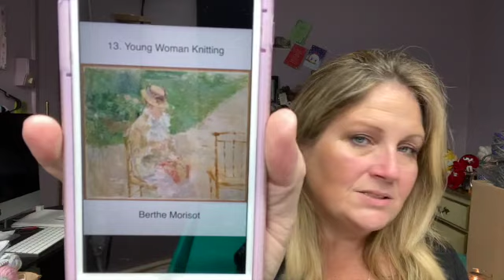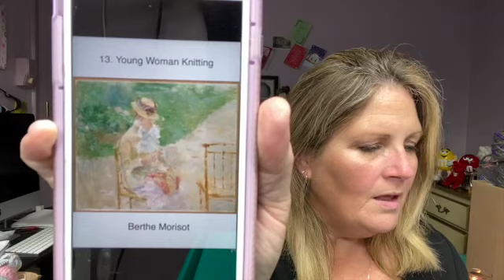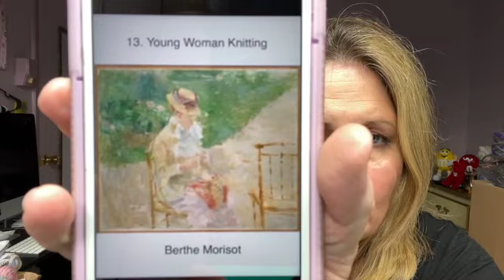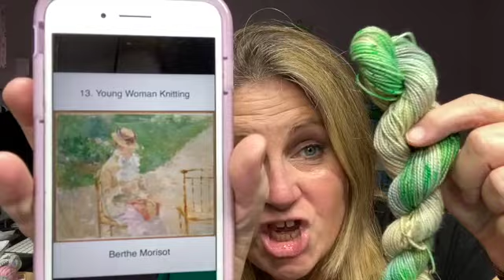DAY 13 FELICITY YARN STUDIO'S ADVENT CALENDAR 2020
I finally can unbox my Christmas yarn advent from Felicity Yarn Studio! Yay!! I will unbox a new mini for the next 24 days, and on Christmas day I will open the full size hank of yarn! (I can't wait)
Hope you will join me for these daily unboxings... Merry Christmas/ Happy Holidays my wonderful YT family!!

I also share my love of yarn, crafting and my family on other social media, I will leave the links here:

Happy Mail: 📬
Tammie Fike